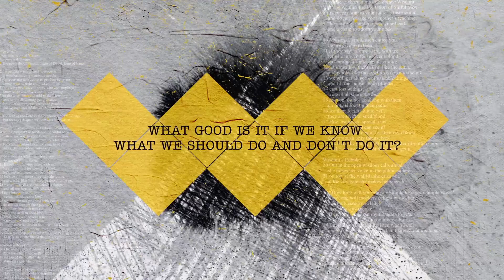Week #2 - "Wisdom of the Wise" Sermon Series